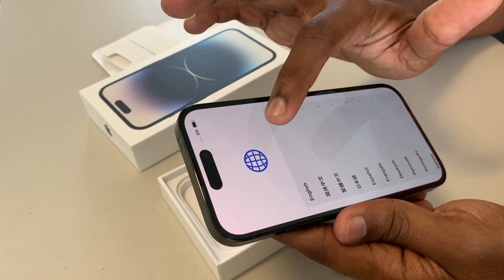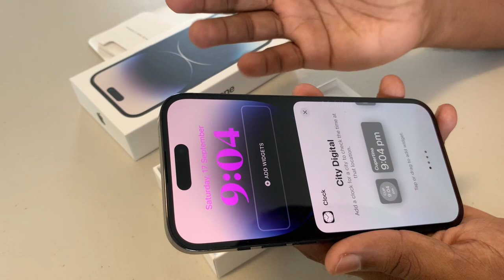தமிழில் IPhone 14 Pro சிறப்பு பார்வை | IPhone 14 Pro Unboxing in Tamil | மகிழன் - Mahilan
அனைவருக்கும் வணக்கம்!

இந்த காணொளியில் நான் சமீபத்தில் வாங்கிய “IPhone 14 Pro” எனும் கைத்தொலைபேசியின் பொதி பிரித்தலையும், அந்த கைதொலைபேசியின் முக்கிய தொழில்நுட்ப அம்சங்களை பற்றி உரையாடியும் படம் பிடித்துள்ளேன்.

Hi Everyone!

In this video, I have filmed the unboxing of my new phone, “IPhone 14 Pro” and I also discussed few technical features of this phone.